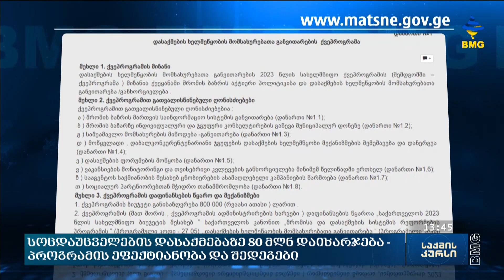სოცდაუცველების დასაქმებაზე 80 მლნ დაიხარჯება - პროგრამის ეფექტიანობა და შედეგები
80 მილიონიანი პროგრამა და კითხვის ნიშნები მისი ეფექტიანობის შესახებ - მთავრობა სოციალურად დაუცველების დასაქმებისთვის ბიუჯეტს აორმაგებს. აღმასრულებელ ხელისუფლებაში ამბობენ, რომ მოწყვლად ჯგუფებს შრომის ბაზარზე თავის დამკვიდრებაში დახმარება სჭირდებათ, თუმცა მათი კვალიფიკაციის ასამაღლებლად თანხებს მოზომილად ხარჯავს. ამავე დროს, 80 მილიონი გამოიყო იმისთვის, რომ ამ ადამიანებისთვის სამუშაო ადგილები მოიძებნოს. იძენენ თუ არა საკმარის სამუშაო გამოცდილებას ამ პროგრამით დასაქმებულები და შეამცირებს თუ არა ეს ღონისძიებები სოცდაუცველთა რაოდენობას?